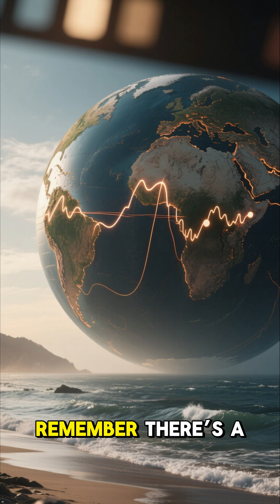Earth Hums Like a Giant Bell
Even when there are no earthquakes, no storms, and no noise… the Earth is always vibrating.

In this eerie short, discover how our planet produces a constant, low-frequency hum, known as the Earth's free oscillation. It’s too low for human ears — but it’s real, measurable, and still not fully understood.

💡 Fun Fact: Scientists first detected Earth’s hum in the 1990s — and we still don’t know exactly what causes it.